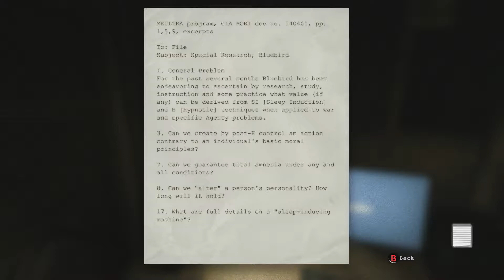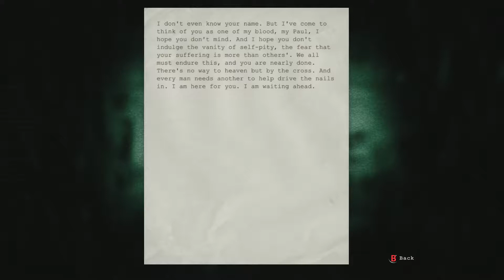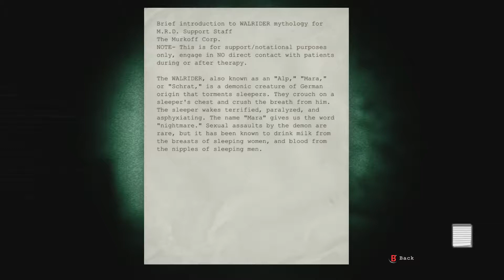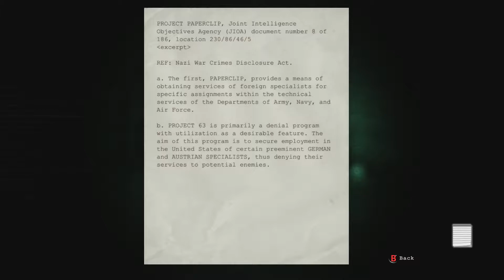Outlast Playthrough With commentary Part 5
Survival horror where your only options are to run, hide or die. You cannot fight back. Good lord!! Stealth is not my forte! This should be a nightmare =).
~Kuts~